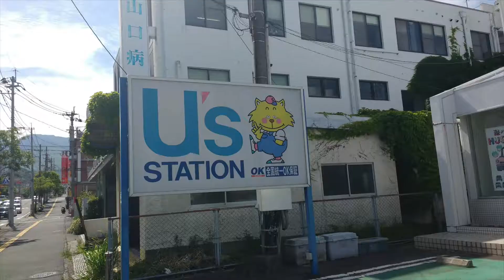20 de mayo 2018